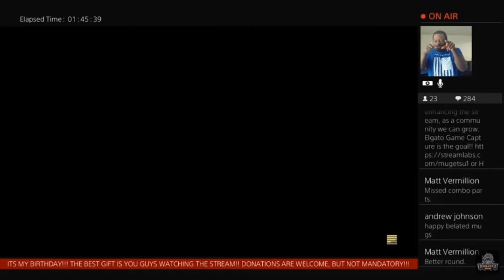MugetsuZeiro vs FuhrerZik(RageQuitter) 12/9/18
Per request of MugetsuZeiro, Im uploading this video to expose a ragequitter that he went against recently.